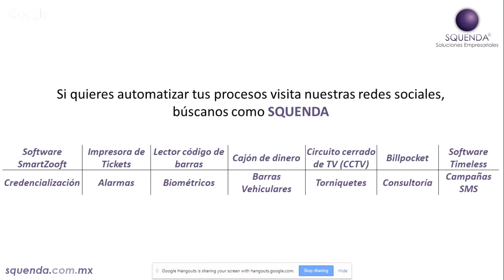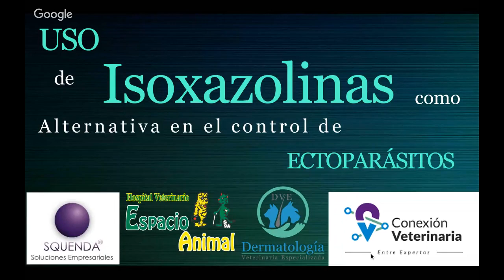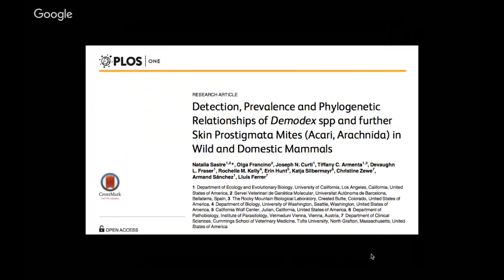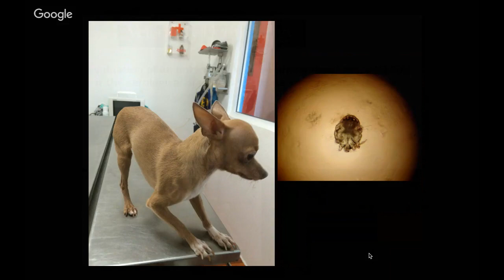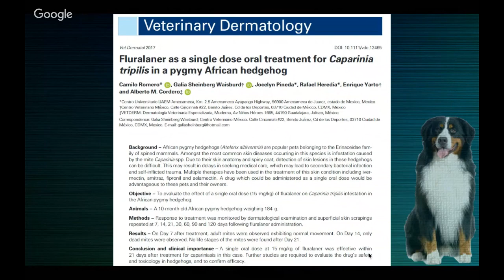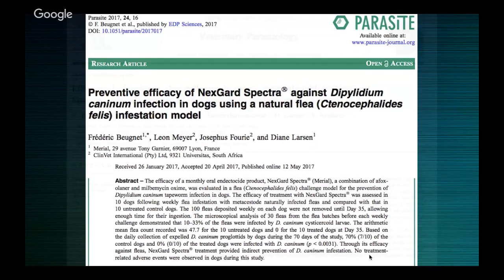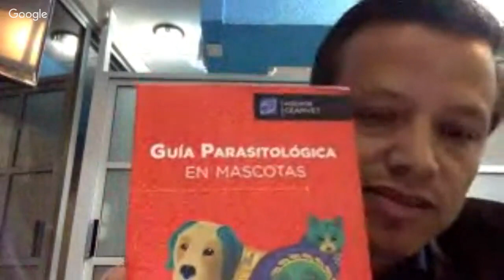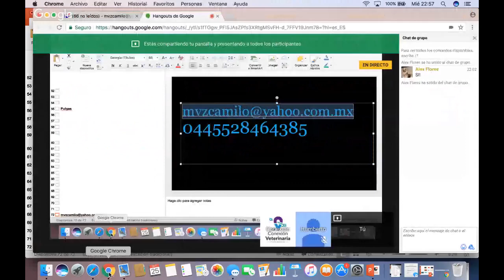WEBINAR: "Uso de isoxazolinas como alternativa en el control de ectoparásitos"